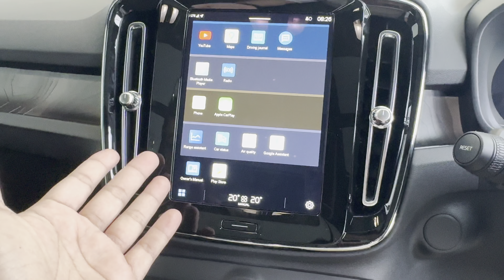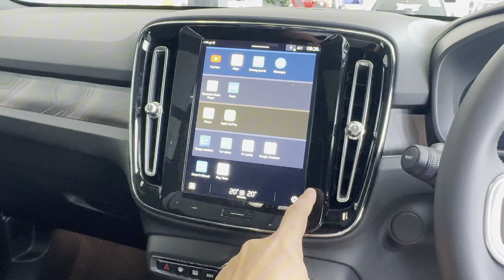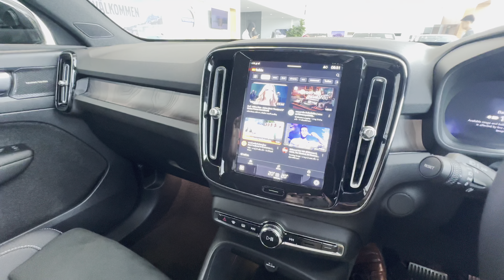รีวิว Volvo EX40 Black Edition My2025 รถไฟฟ้า ราคาคุ้มค่า ราคาถูกลง